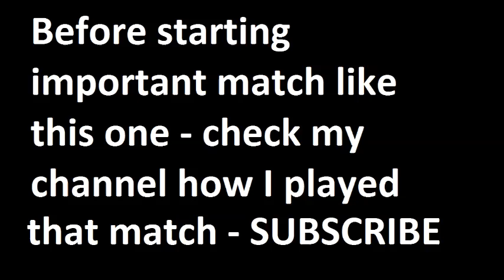Liverpool vs Tottenham 2015